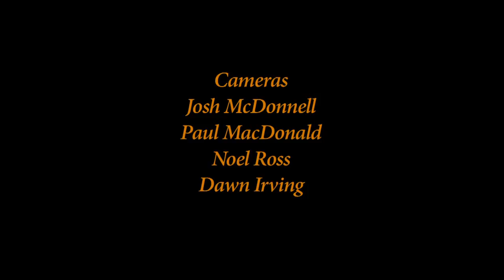The Rite of Dedication at Carmelitet Oxton - Responsorial Psalm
The Rite of Dedication to the new altar at Carmelite Monastery in Oxton Birkenhead on 18th January 2017. The nuns and congregation sing Responsorial Psalm